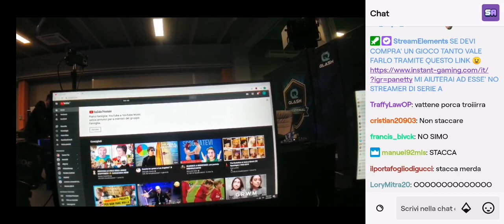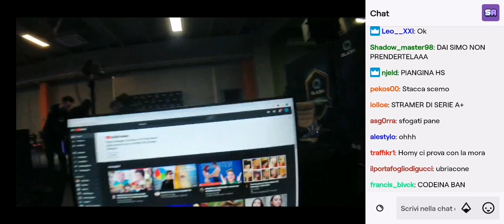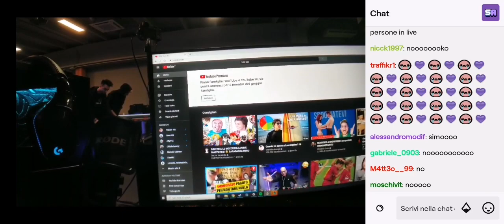Panetty maltratta i suoi fan facendo vedere la replica di Matteohs poi cancella Twitch 29/02/20